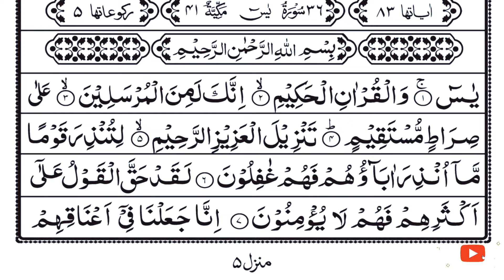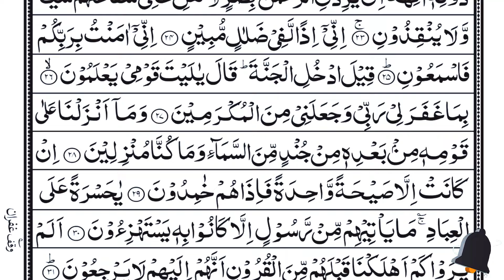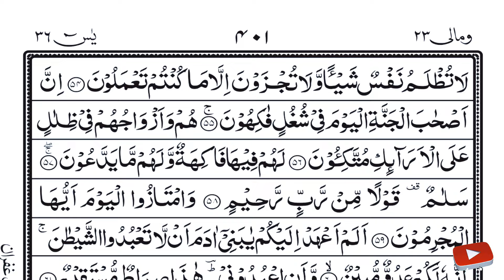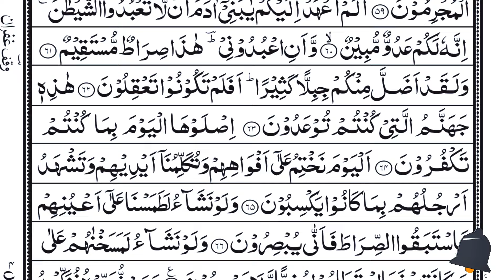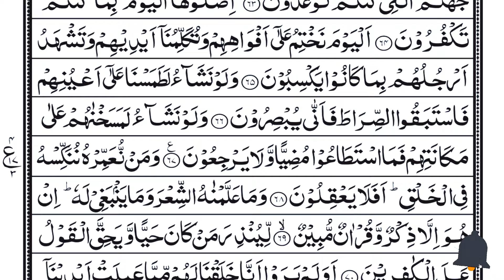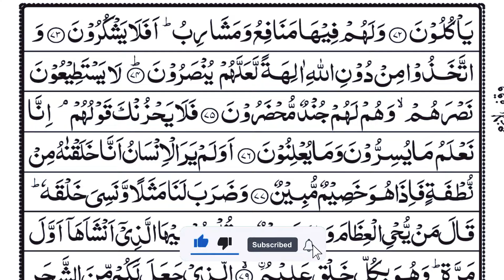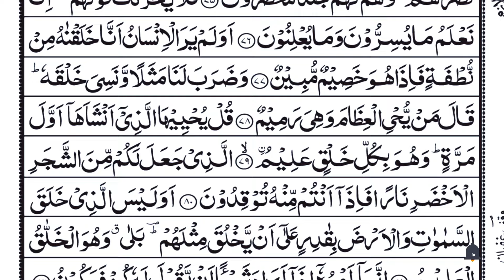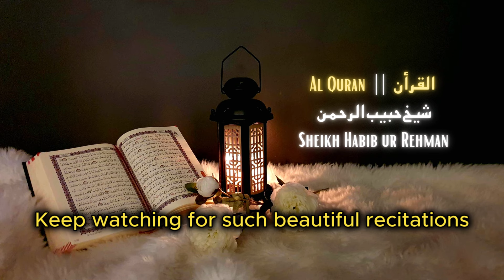Surah Yaseen | Yasin | Episode 368 | Daily Quran Tilawat Surah Yasin Surah Rahman Surah yasin yaseen